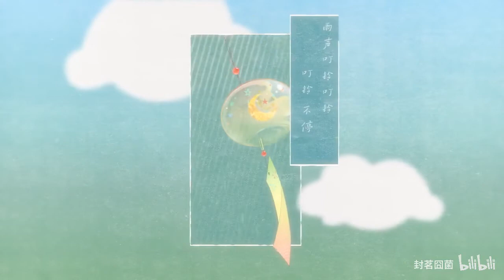封茗囧菌-月亮的信 推薦程度:★★★★★ 安靜的歌希望能伴你入睡=3=